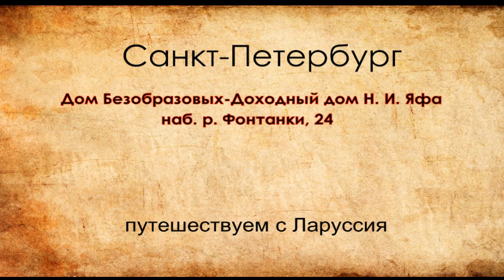Фонтанка 24 ,Петербург,Дом Безобразовых - Доходный дом Н. И. Яфа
Фонтанка 24 ,Петербург,Дом Безобразовых - Доходный дом Н. И. Яфа путешествуем с Ларуссия